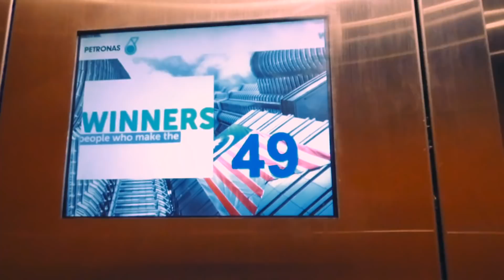馬來西亞話vs北京話【神马旅行团EP4】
訂喝酒真的不是我的強項！